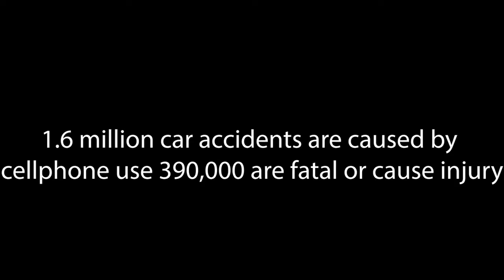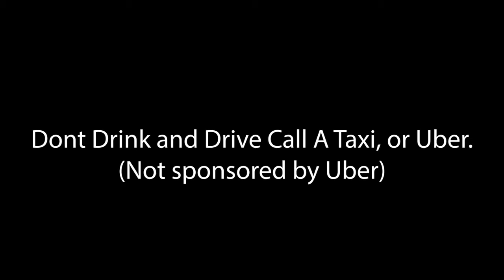***P1: PSAs By Alan Reyes and Aiden Garity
1. Dont Juul in school
2. Texting and Driving
3. Drinking and Driving